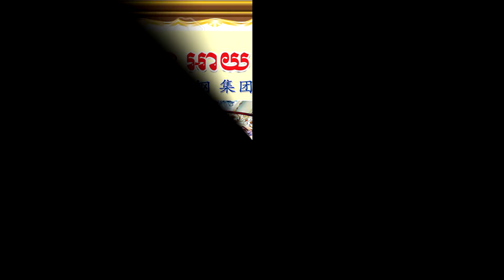ប៉ុស្តិ៍​នគរបាល​រដ្ឋបាល​អូរ​បែក​ក្អម​ ឃាត់ខ្លួន​ជនសង្ស័យ​២​នាក់​ ពាក់ព័ន្ធករណី​ឆក់​ទូរស័ព្ទ​ដៃ